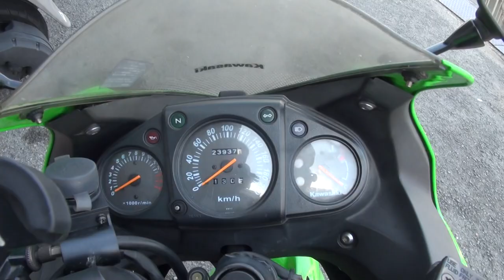r's gear WYVERNマフラーサウンドを聞け 2006 Kawasaki Ninja 250R 2006 カワサキ・ ニンジャ 250R 2003 HONDA CBR600RR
r's gear WYVERNマフラーサウンドを聞け　2006 Kawasaki Ninja 250R　2006 カワサキ・ ニンジャ 250R　2003 HONDA CBR600RR　2003 ホンダ・CBR600RR　PC37